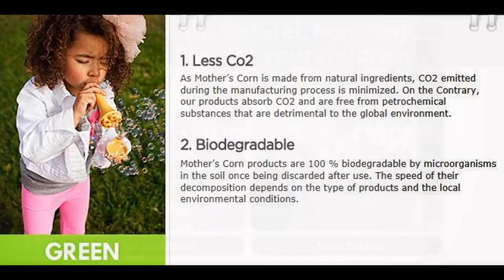Mother's Corn Bubbles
MOTHER'S CORN Bubble Play Toy is a non-toxic, fun, smart and green way to play with bubbles. The set includes 200ml bubble liquid, bubble blowing tool & tray. The bubble liquid is made of natural cellulose extracted from trees, which is generally used for medical or food additives in ice cream or bread. Unique feature of this bubble liquid is you can blow STACKABLE, TOUCHABLE bubbles! Have fun!